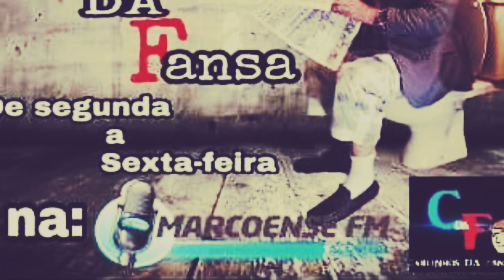Anedota Porno ou futebol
Anedota que passou na radio marcoense dia 30/5/2018